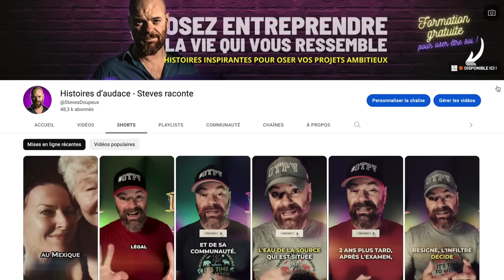Notre pire mois d'août 😱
3 mois d'absence et on vous raconte pourquoi dans cette vidéo.

⚠️NOUS TROUVER SUR LE WEB 🤗

🎥 NOTRE MATÉRIEL 📷

Caméra:
Sony A7III
Gopro 7
Gopro 8

Objectif:
Objectif 50mm 1.8
Objectif 16-35mm
Objectif 70-200

Drone:
Dji Mavic pro 2

Sac Caméra:
Wandrd noir

Micro:
Micro Caméra
Micro Cravatte

Stabilisateur:
DJI Ronin S

Accessoire indispensable pour sa caméra:
Accroche camera Peak Design
Accroche objectif Peak Design

🎼OÙ JE TROUVE LES MUSIQUES 🎼